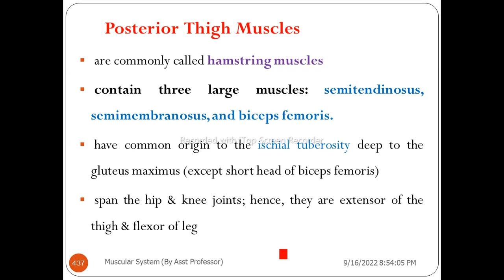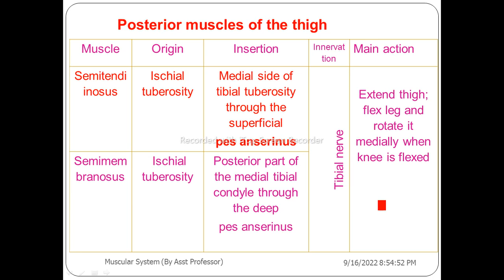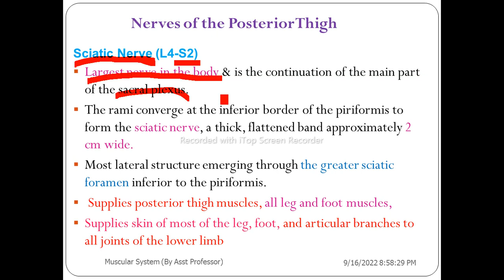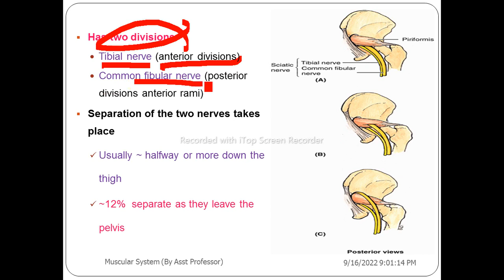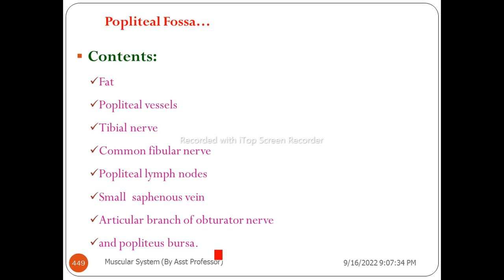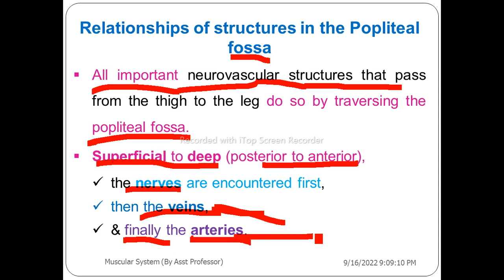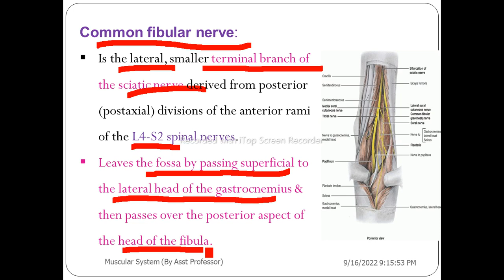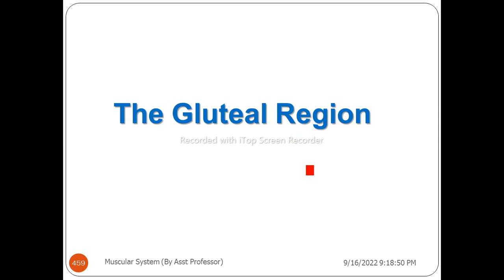Anatomy of Muscular System, Thigh Muscles, Interesting Video Lecture with Amharic Speech, Part 28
Anatomy of Muscular System, Posterior Thigh Muscles or muscles act on the hip and knee joints, Part 28, Amharic Language Version with detailed explanations, musculoskeletal module. This video lecture is going to explain the details of Muscular System Anatomy including histology or microscopic anatomy (or embryology) of muscular organs. Anatomy of muscular system contains information about the overview of muscles, mycology/sarcology, functions of muscle tissue, basic functional properties of muscles, types of muscle tissue, skeletal muscle tissue, basic features of skeletal muscle, connective tissue, nerves and blood vessels of muscles, muscle attachments, skeletal muscle fiber, myofibrils, cardiac muscle tissue, smooth muscle tissue, muscle architecture/arrangement of fascicles, interaction of skeletal muscle, naming/nomenclature, of muscles, classification of muscles, muscles of axial skeleton, muscles of appendicular skeleton, muscles of facial expression, mastication, eye movement, tongue, respiration, abdominal wall, pelvic outlet, pectoral girdle, arm, forearm, wrist, hand, pelvic girdle, thigh, leg, and foot;  triangle of auscultation, cubital fossa, anatomical snuffbox, femoral triangle, popliteal fossa, Anatomical Models, Medical Students. Muscles of Trapezius, Rhomboideus major, Rhomboid minor, Deltoid, Latissmus dorsi muscle, Supraspinatus, Infraspinatus, Teres major, Teres minor, Subscapularis, Levator ani, Coccygeus, Pubococcygeus, Puborectalis, Iliococcygeus, Pubovaginalis, Bulbospongiosus, Ischiocavernosus, Cremaster, Dartos, Piriformis, Superior gemelli, Inferior gemelli, Obturator internus, Quadratus femoris, Gluteus maximus, Gluteus medius, Gluteus minimus, Biceps brachii, Brachialis, Coracobrachialii, Triceps brachii, Anconeus, Brachioradialis, Pronator teres, Flexor Carpi Radialis, Palmaris Longus, Flexor Carpi Ulnaris, Flexor Digitorum Superficialis, Flexor Digitorum Profundus, Flexor Pollicis Longus, Pronator quadrates, Extensor Carpi Radialis Longus, Extensor Carpi Radialis Brevis, Extensor Digitorum, Extensor Carpi Ulnaris, Extensor digiti minimi, Supinator , Abductor Pollicis Longus, Extensor Pollicis Longus, Extensor Pollicis brevis, Extensor indicis, Abductor pollicis brevis, Flexor pollicis brevis, Opponens pollicis, Adductor pollicis brevis, Abductor  digiti minimi, Flexor digiti minimi brevis, Opponens digiti minimi, Palmaris brevis, Lumbricales, Palmar Interossei, Dorsal Interossei, Psoas major, Psoas minor, Iliacus, Sartorius, Rectus femoris, Vastus medialis, Vastus lateralis, Vastus intermedius, Semitendinosus, Semimembranosus, Biceps femoris, Gracilis, Pectineus, Adductor longus, Adductor brevis, Adductor magnus, Obturator externus, Tensor fasciae latae,Tibialis anterior, Extensor hallucis longus, Extensor digitorum longus, Peroneus tertius, Peroneus longus, Peroneus brevis, Gastrocnemius, Soleus, Plantaris, Popliteus, Flexor digitorum longus, Flexor hallucis longus, Tibialis posterior, Extensor digitorum brevis, Extensor hallucis brevis, Abductor hallucis , Flexor digitorum brevis, Abductor digiti minimi, Quadratus plantae, Lumbricals of foot, Flexor hallucis brevis, Adductor hallucis, Flexor digiti minimi brevis, Plantar interossei, and Dorsal interossei.

Other Links:

103. እንዴት 700 ጡንቻዎችን በቀላሉ መቁጠር፣ መዘርዘርና ማወቅ እንችላለን ǀ How to count, list, & name 700 skeletal muscles, Anatomy of Muscular System
107. Anatomy of Muscular System, Muscles of Facial Expression, Interesting Video with Amharic Speech, Part 5
110. Anatomy of Muscular System, Tongue and Palate Muscles, Interesting Video Lecture with Amharic Speech, Part 8